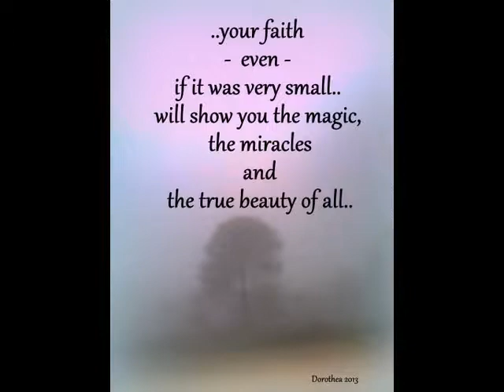@dorothea2017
Vuonna 2018 , 100Tarinaa tiimin teemana on VAPAUS.
Perehdymme myös "Ihmeellinen MinäKuva"-menetelmään , jonka on kehittänyt Dorothea Weckström. Mitä kaikkea se pitää sisällään, se tulee paljastumaan vuoden edetessä.
Aloittakaamme Kuvan voimasta ja Voimauttavan valokuvauksen menetelmästä. Tässä kuva koostee, jonka taustalla soi  Dorothea Weckströmin kappale InnerChild.
Toukokuussa 2013 tein matkan Paltamoon ,Miina Savolaisen järjestämälle ”Maailman Ihanin Nainen”- työpajaan. Löytäisinkö itsestäni naisen, naisellisuuden, voisinko vihdoin hyväksyä sen , että olen nainen, en poika ,niin kuin minusta toivottiin. Auttaisiko tuo työpaja minua hyväksymään itseni sellaisena kuin olen? Parantaisiko se elämän haavoja, muuttaisiko se vääristyneen minäkuvani, saisiko se minut näkemään, että minussa on jotain kaunista, että kelpaan tällaisena?
Kts. aiheesta lisää Facebookista 100Tarinaa

100Stories (100Tarinaa) , this year 2018 our theme is Freedom. How to be free. How to be and find yourself behind all that , what you have taken in you from the world and the other people around you. Who are you really?? Let´s start with the power of photos and pictures. How much is true..is it really you in the photo.. or do you even know how you look like..

More information FB 100Tarinaa